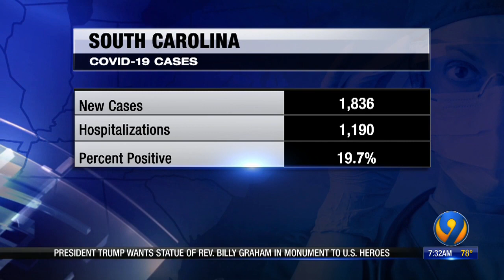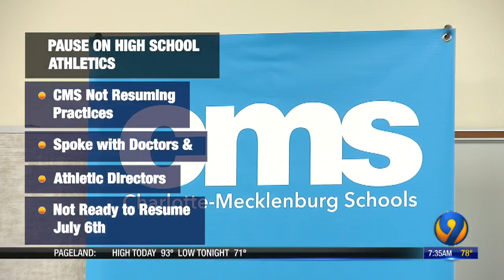COVID-19 in the Carolinas -- July 5 morning